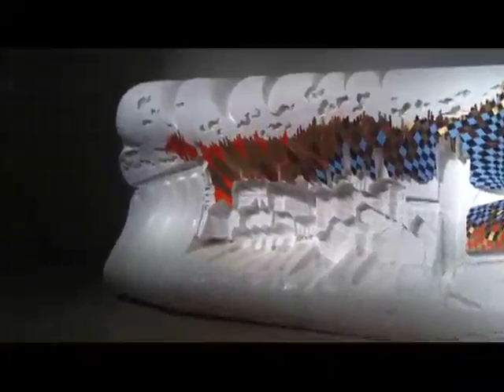16 Cultura Inglesa festival no Centro Britanico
Rodrigo Cunha, Bartolomeo Gelpi e Erica Ferrari os artistas selecionados no Festival de 2012. Confiram no Centro Britanico em Pinheiros.